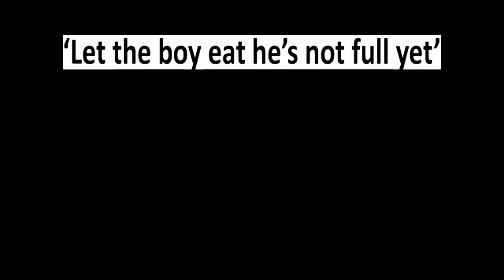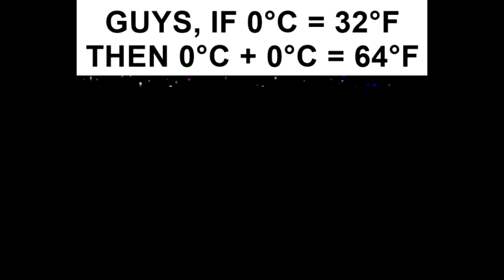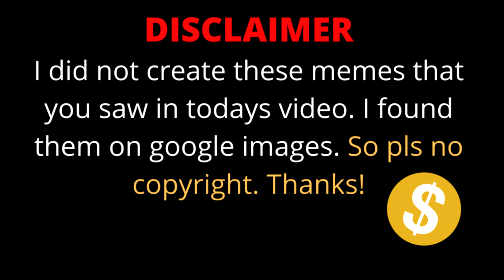𝑀𝒾𝓃𝑒𝒸𝓇𝒶𝒻𝓉 𝑀𝑒𝓂𝑒𝓈 𝐼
Do you guys want minecraft memes more often or other memes? Tell me what you guys think in the comments.
🔽 AnotherPinkSheepKnockoff767!!

💻 I DO TWITCH STREAMS!! (Michael@Twitch)

🎮 I HAVE STEAM!!

🌆 Best, Michael